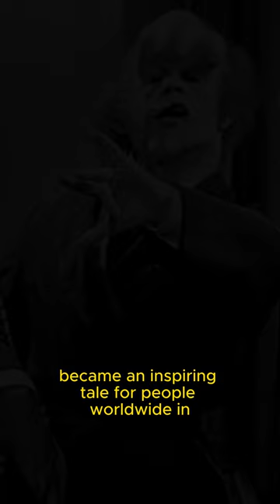Historical Photos that you need to see 😱📸 The Elephant Man